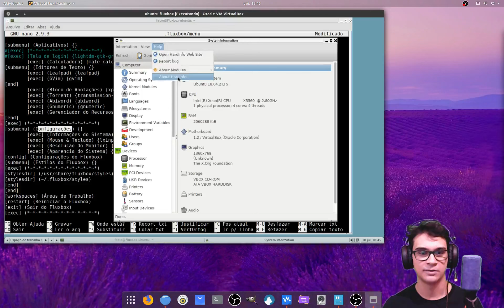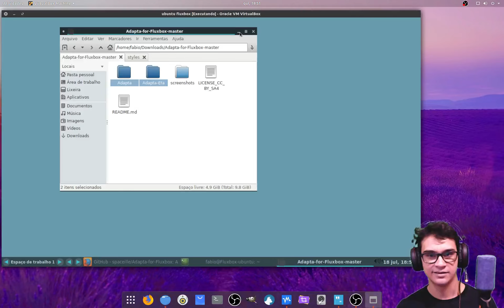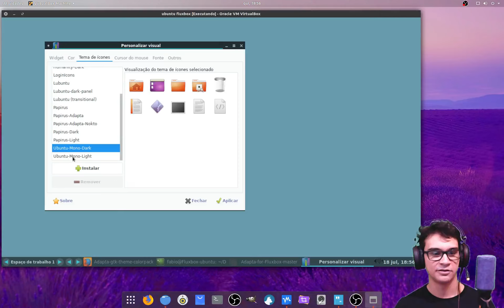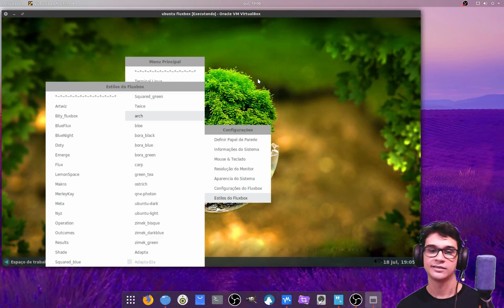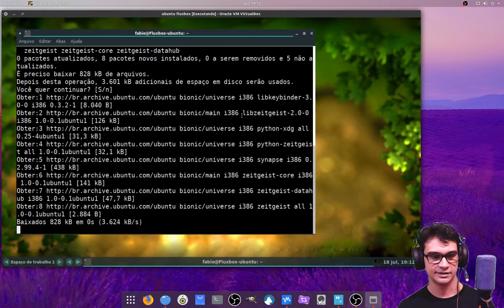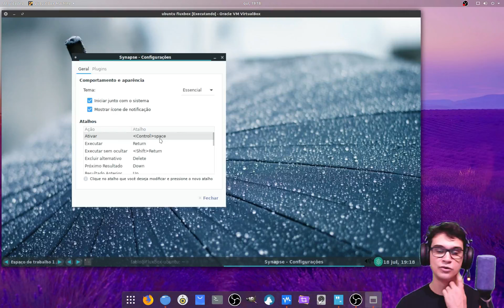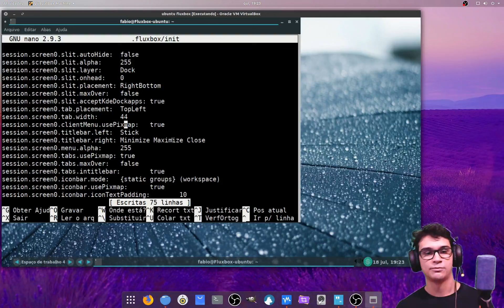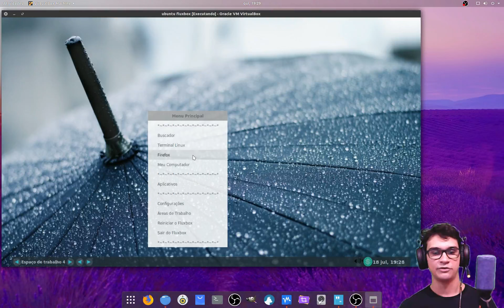APRENDA A USAR E CONFIGURAR FLUXBOX PARTE 3 ( personalização do visual)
Saudações ! desta vez trago a terceira parte da série de vídeos onde você vai aprender o básico dessa maravilhosa WM para ressucitar seu pc antigo ou extrair o máximo de desempenho possível da sua máquina !!!

OS: Ubuntu 18.04.2 LTS x86_64
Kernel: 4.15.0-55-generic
Shell: bash 4.4.20
Resolution: 1920x1080, 1920x1200
DE: GNOME 3.28.4
WM: GNOME Shell
WM Theme: Adwaita
Theme: Shades-of-gray-Arch [GTK2/3]
Icons: Tela-dark [GTK2/3]
Terminal: gnome-terminal
CPU: Intel Xeon X5560 (16) @ 2.733GH
GPU: NVIDIA GeForce GTX 1060 6GB
GPU: Matrox Electronics Systems Ltd.
Memory: 3213MiB / 11998MiB